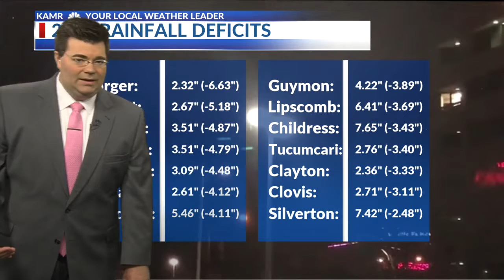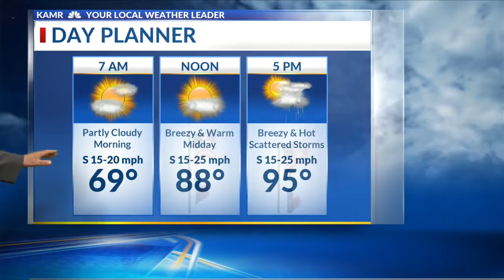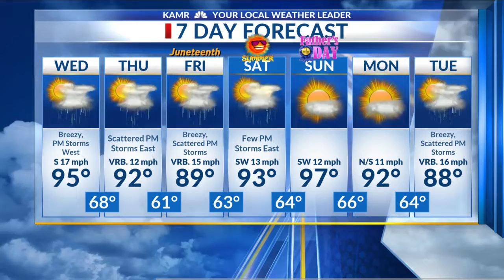More summertime storms and heat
We're waking up to gulf moisture here on the High Plains and it'll stick around into the afternoon when we will see the next round of thunderstorms begin.